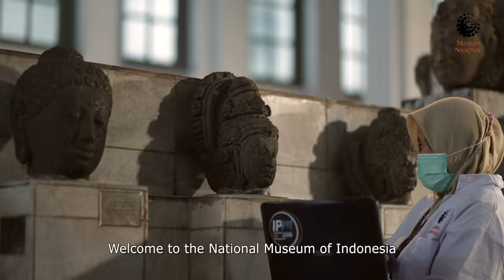Museum Nasional Tempat Berbagi Kisah dari Seluruh Penjuru Negeri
Rumah bagi ribuan warisan budaya bangsa
Jelajahi rahasia berbagai kearifan budaya bangsa
Anda akan terkagum akan kekayaan Indonesia yang luar biasa
Dari seni, sejarah, tradisi, hingga teknologi tersimpan disini
Telusuri sejarah budaya bangsa Indonesia melalui ribuan artefak
rekaman jejak perjalanan bangsa. Kami bagikan kisah inspiratif dari berbagai penjuru negeri
Nikmati keindahan dan keunikan koleksi prasejarah
Memahami pesan dalam berbagai bahasa, hingga beragam benda budaya dari berbagai suku bangsa.